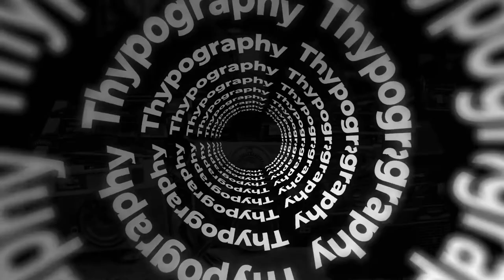Typography Titles | After Effects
Typography Titles
4K Resolution
After Effects
The template is easy to customize, resize , change the text, images, colors
Fast render
No plugins
Video tutorial